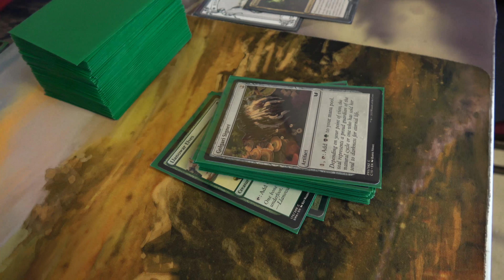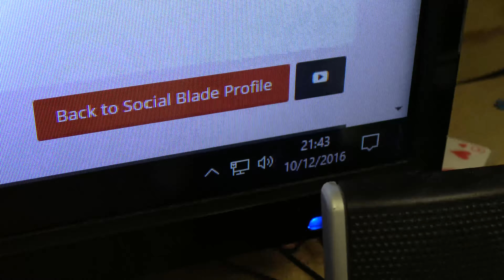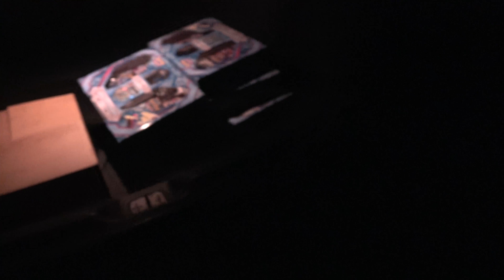Why work? Play MTG instead - Card Shop Life #459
History of the hair dryer:

The first handheld hairdryer appeared on the market in 1925. It produced only 100 watts of heat and therefore did not have sufficient power to dry hair quickly. It weighed over 2 lb (1 kg) because it was made of heavy steel and zinc. Over the next 20 years engineers improved the design and managed to triple the heat output, raising it to 300 watts. By the 1960s, further improvements in electrical technology allowed the production of hairdryers with up to 500 watts of power.

In the late 1970s, manufacturers began to focus on improving the safety of dryers. Early hairdryers were dangerous because if they accidentally came in contact with water they would short circuit and cause an electrical shock. There are hundreds of recorded cases of accidental electrocutions because a hairdryer was dropped into a bathtub or sink full of water while it was being used. In the late 1970s the Consumer Products Safety Commission (CPSC) recommended guidelines for hair dryer manufacturers to follow that would create safer products.

The power of hair dryers was limited by the electric motors available. As smaller, more efficient motors were developed, greater airflow and greater heat output could be achieved. By the 1990s portable hairdryers could produce over 1500 watts of heat. Improvements in plastic technology and the discovery of new insulating materials made possible a new generation of lightweight hairdryers. Modern hair dryers can produce up 2000 watts of heat and can dry hair faster than ever before.